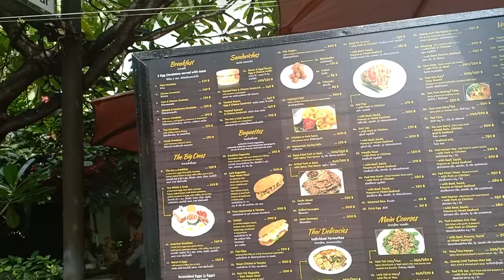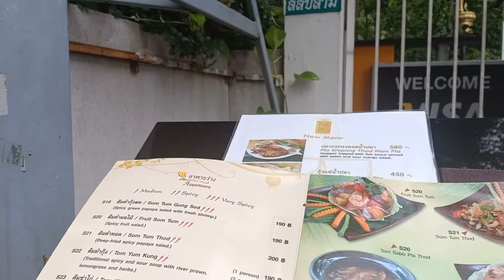สุขุมวิท8 Stabel Lodge บรรยากศ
ล้อเกวียนหลายๆ บริเวณรอบนอบที่พักจ้า พามาเที่ยวน้อ ขอบคุณทุกท่านที่กดไลค์กดติดตามเด้อจ้ากำลังใจยิ่งใจเสมอจ้า